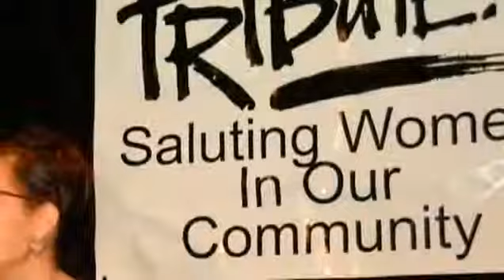2010: What Are They Doing Now? Antonia Henry and Doreen Dusendang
At the YWCA Tribute Awards Luncheon in 2010, former recipients of the Student Award, Antonia Henry (1997) and Doreen Dusendang (2003) share where life has taken them.